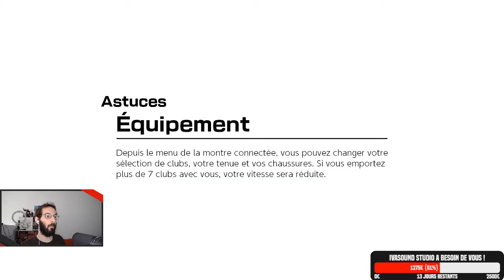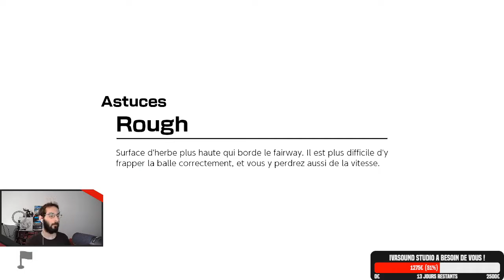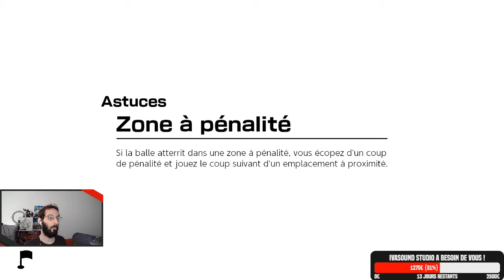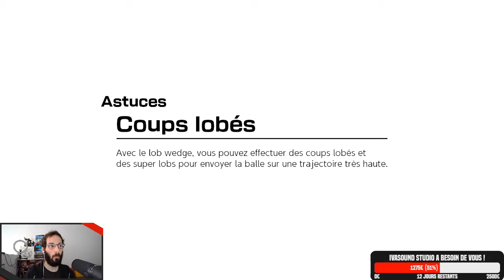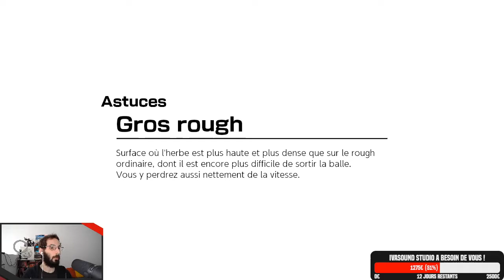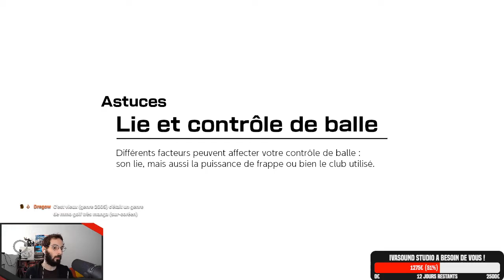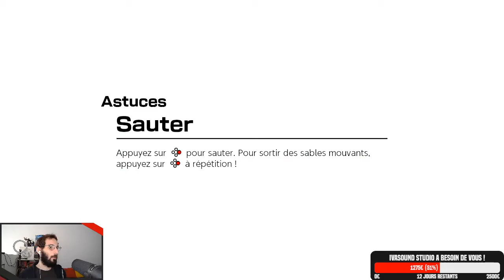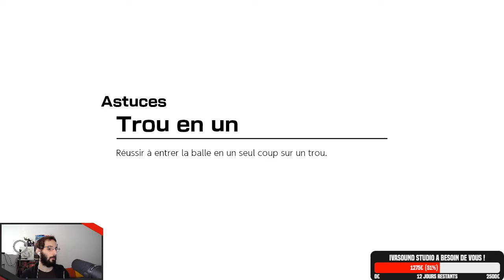Mario Golf Super Rush - 03 - Vallon-les-Flots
Replays des streams du 28 et 29 Juin 2021